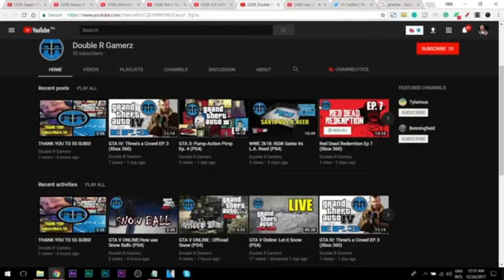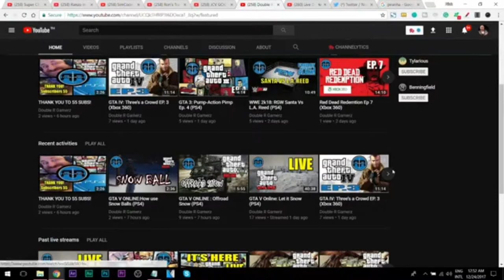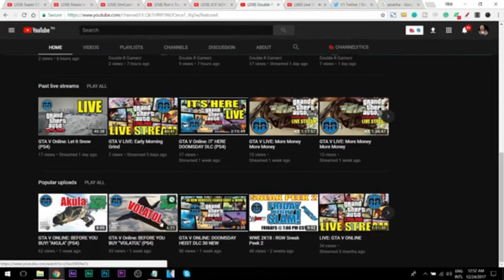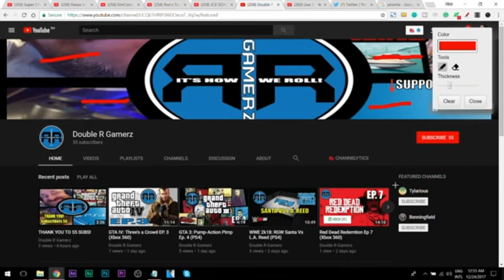RRGamerz was on Nimmin Live Holiday Extravaganza 2017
In this clip from Nimmin Live Stream. I won a free Tuber Tools membership from Nick Nimmin. He reviewed my channel on his Live Stream Yesterday. It was really cool and i want to thank him for his input.

Full Stream:
NICK NIMMIN